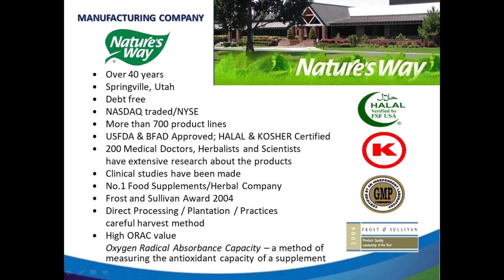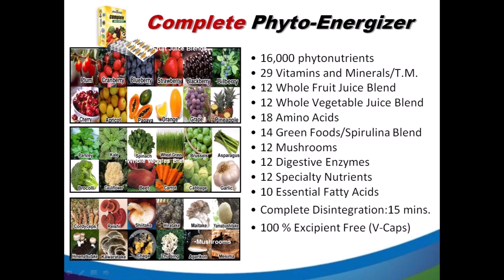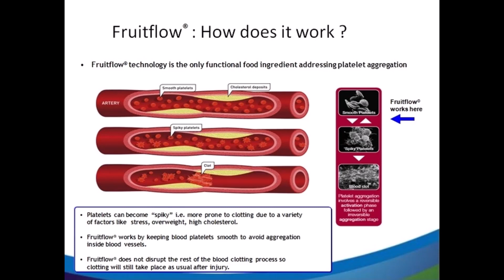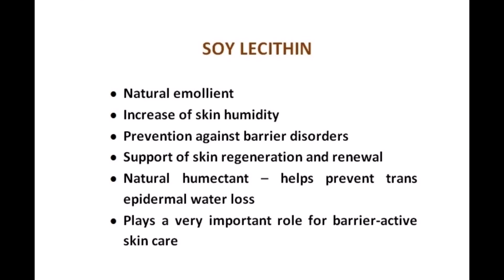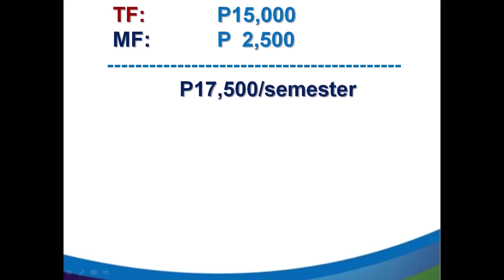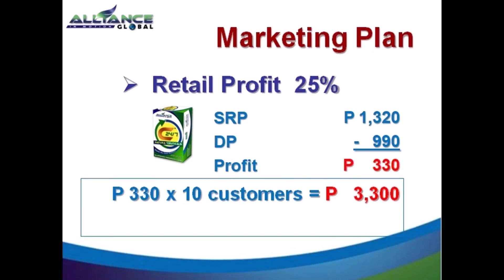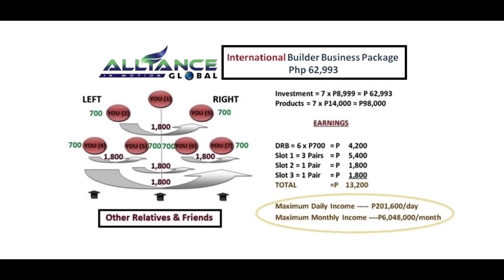AIM Global Php8,999 Opportunity Plan Presentation 2020_v2.3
Unit 301, 319, 320 AIC Burgundy Empire Tower
ADB Avenue, Ortigas Center, Pasig City